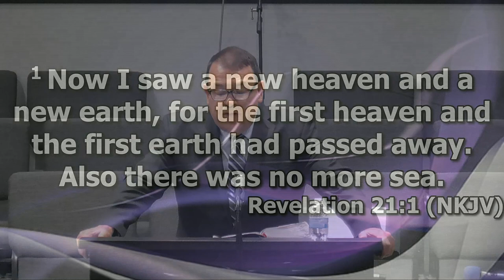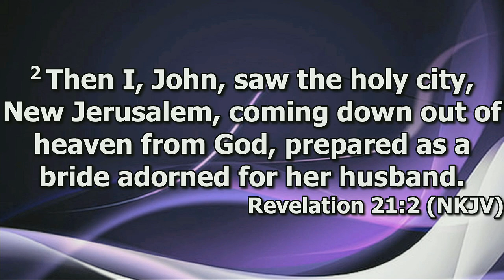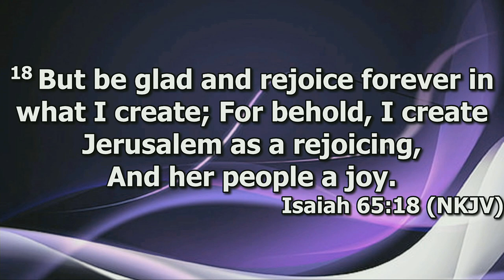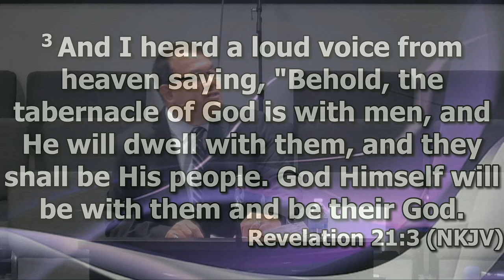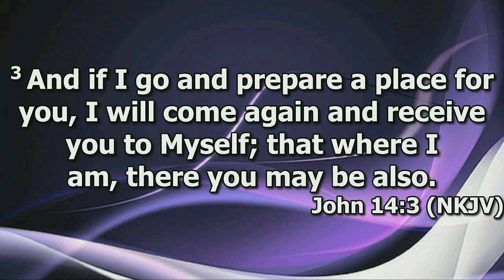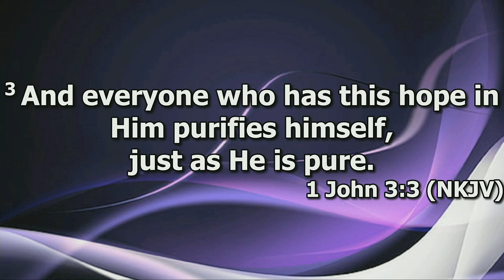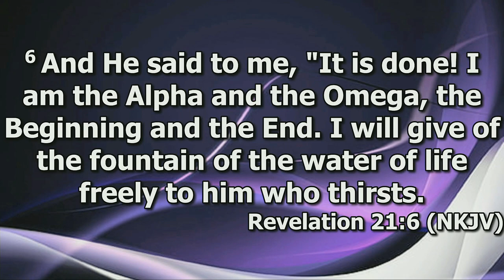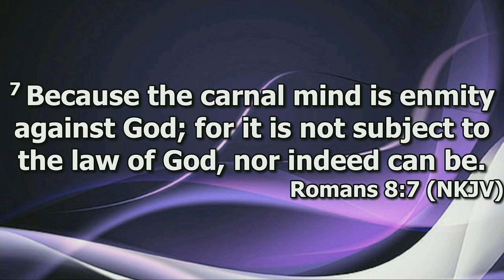"All Things Made New" by Pastor Michael Franklin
Pastor Michael Franklin's message "All Things Made New" was recorded Sunday Morning April 28, 2024. At Rye Hill Baptist Church - Fort Smith, Ar. Enjoy the message and may God Bless.

Rev. 21:1-8